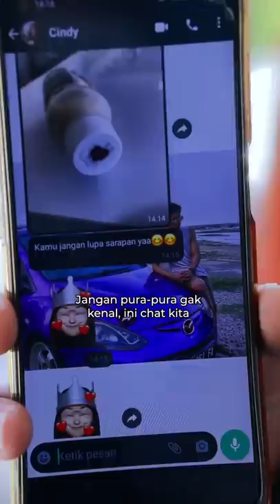Kebenaran akan terungkap (PART 1)